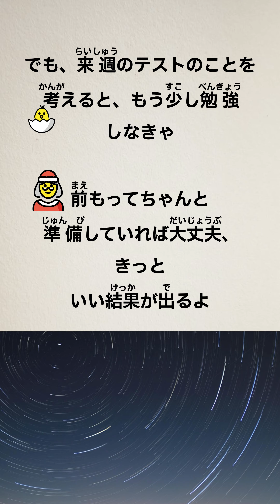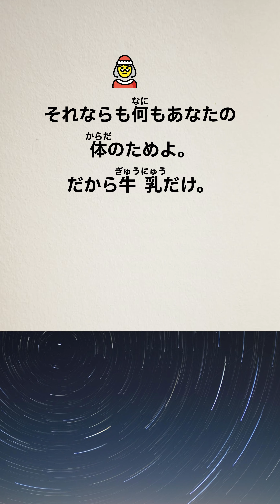Japanese listening conversation -Morning - Jlpt . jlptn3 .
Here are some simple Japanese conversations to help you study Japanese.

Please be assured that I am Japanese and I am confident in my Japanese.

I make videos that you can use for listening and shadowing in Japanese.

I use Japanese that is as simple and easy to understand as possible.
 My level is from beginner to intermediate. (JLPT N5 to N2)
I do not use difficult words or kanji that are not used much in daily life.
Thank you for finding this channel!